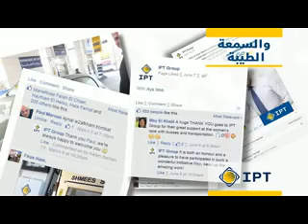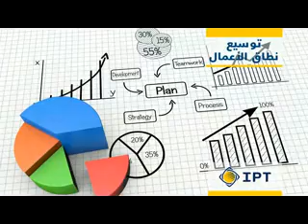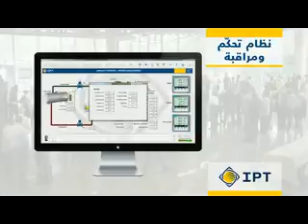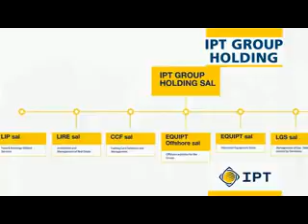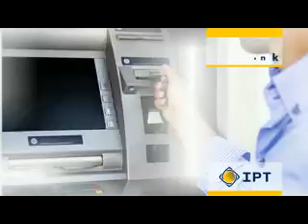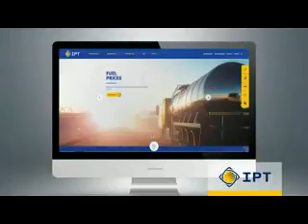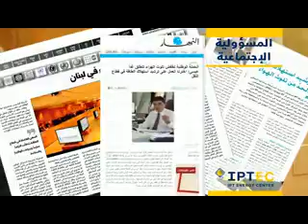IPT Documentary 2015: "Together Towards Leadership & Excellence"